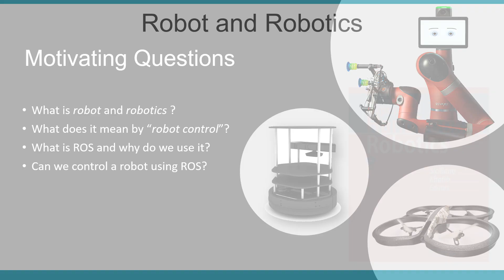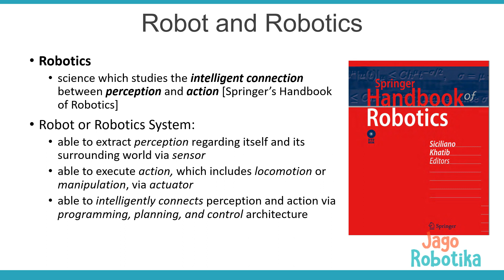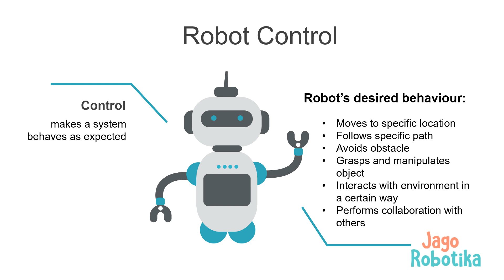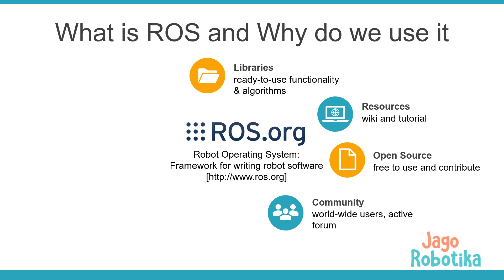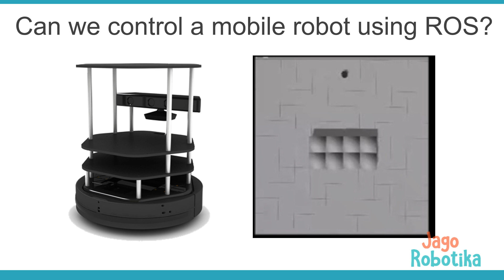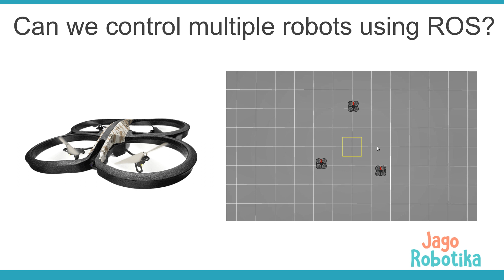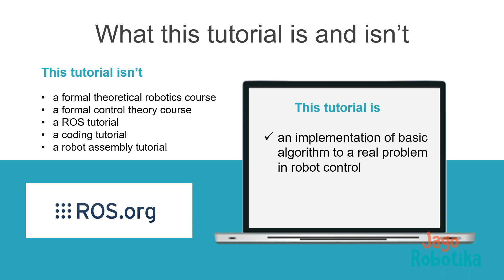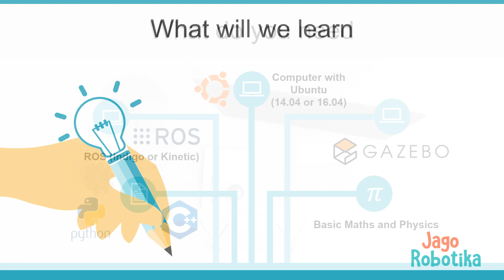Robot Control using ROS: an Introduction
This is the first video in the series on Robot Control using ROS. In this first video, we give an introduction to the topic, including the definition of Robot, Control, ROS (Robot Operating System), and the goal of this tutorial.